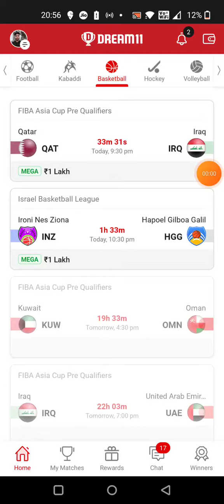QAT vs IRQ BASKETBALL DREAM11 TEAM PREDICTION